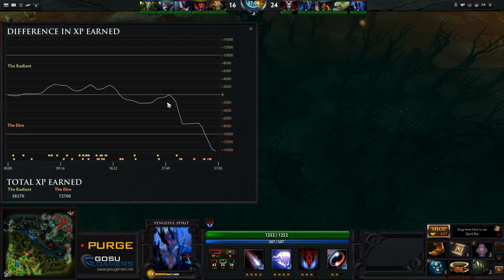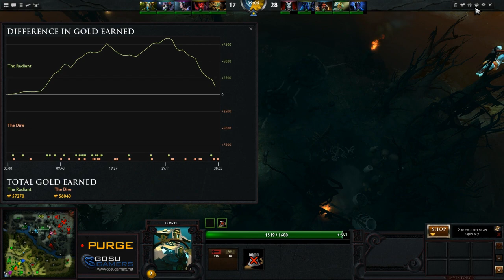Infused vs ItsGosu Star Series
Infused vs ItsGosu for Star Series!